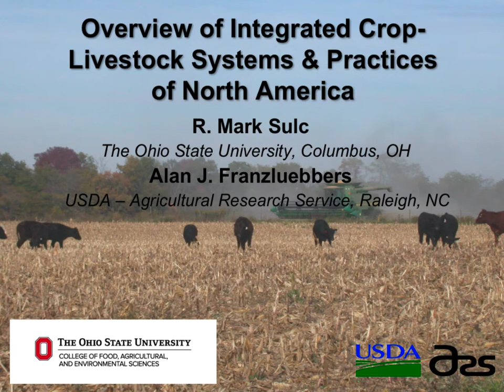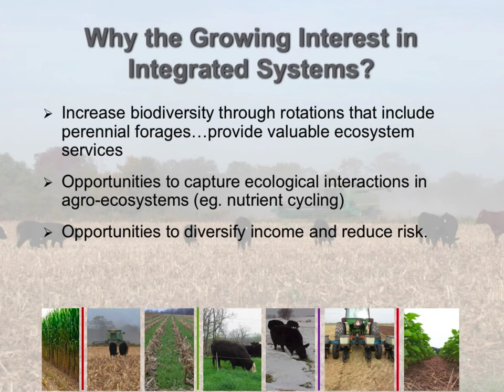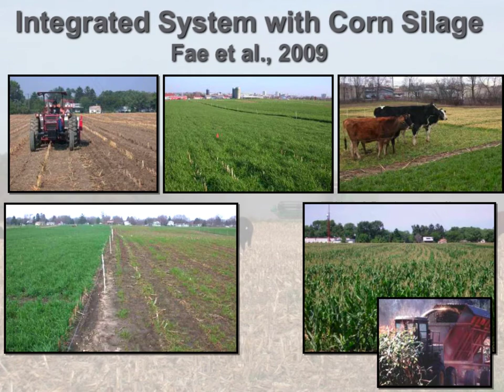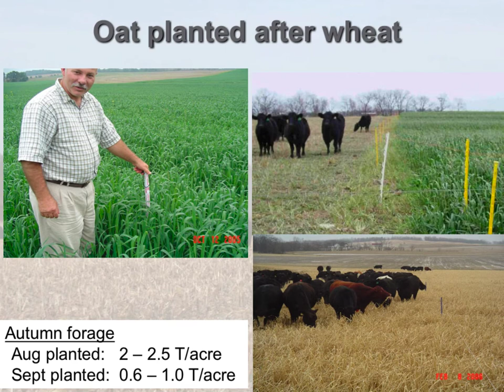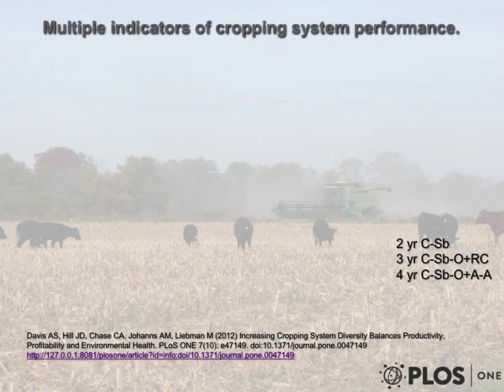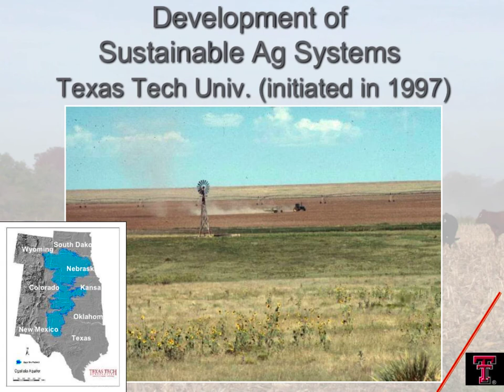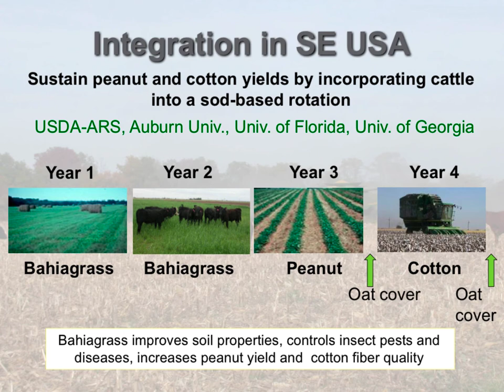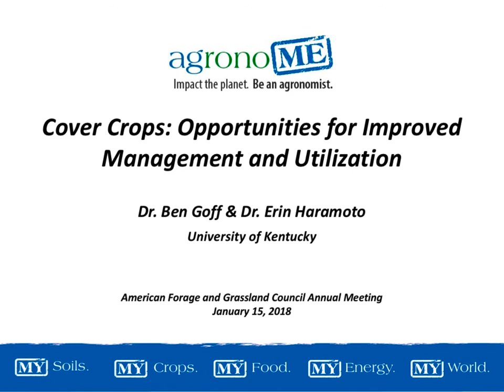Overview of Integrated Crop-Livestock Systems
This presentation was given as part of a workshop entitled Integrated Crop-Livestock Systems held at the American Forage and Grassland Council's Annual Meeting, January 14-17, 2018, Louisville, KY.